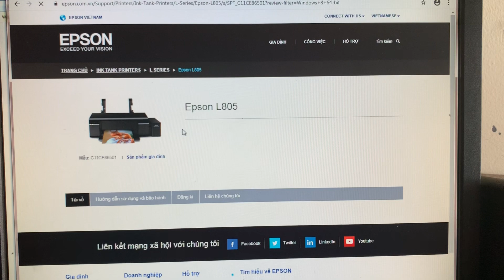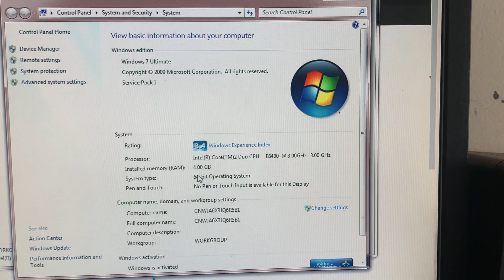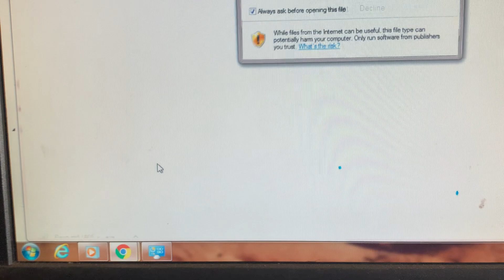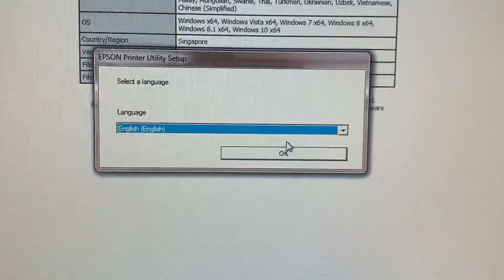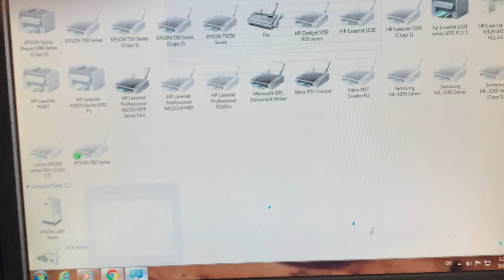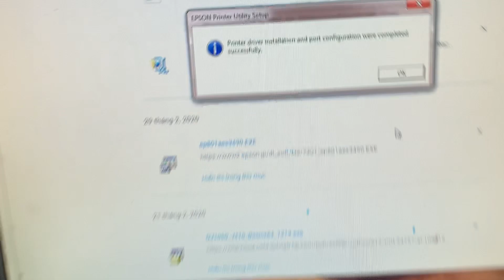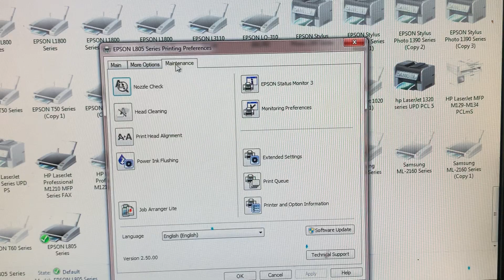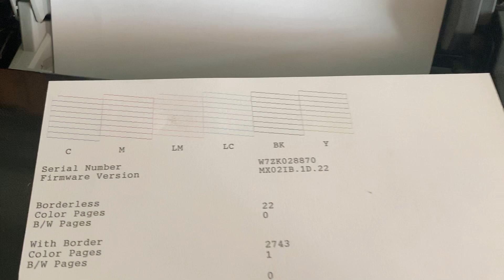Hướng dẫn cài đặt driver epson l805 và cách sử dụng máy in epson L805